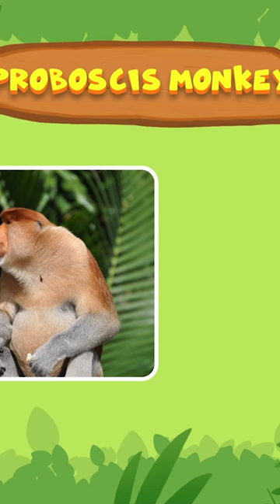The Proboscis Monkey - Leo The Wildlife Ranger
The Junior Rangers have to help a lonely Proboscis Monkey find his honk again.

Join Junior Rangers Leo and Katie and their loyal companion Hero on adventures with exotic animals from all over the world!